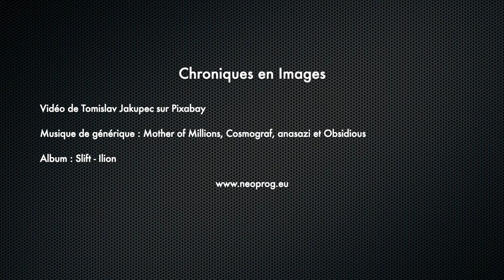Slift - Ilion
J’ignore quels psychotropes s’injectent les membres de Slift, mais ce qu’il y a de certain c’est qu’ils chargent la barque.

Album : Slift - Ilion